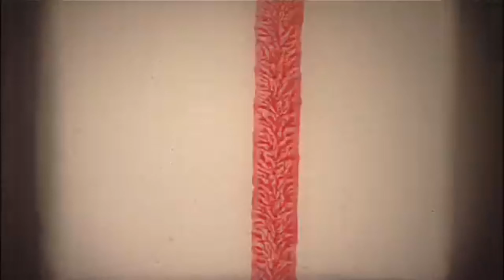Neverland - Retro Idaho - Heyburn State Park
One surreal afternoon, we walked through a picture of tranquil beauty. If dreams could wear the vestiges of tangibility, we must have beheld it this day. If I could paint a picture, in which I might dwell, for a time or forever, I could be content with no more than this memory. Ravage me, Time, with your wicked depravation! Your torment cannot wrest this joy from my being!

Flowers

We’re dying – there’s no denying.
But why waste our precious hours
On a lot of useless crying,
When we might be smelling flowers!

O for a palette of colors so fair!
O for a touch of artful mastery!
For a steady hand and the heart to dare
Frame joy with such dazzling symmetry!

Flowers, in your many forms, I adore
The sweet essence that fills you to the core,
And blooms from eternity’s barren soil!
Though your petals wither and your leaves spoil,
Though blossomed to a short season of shades,
There is much of life your spirit may tell!

O for the wisdom to understand well
Of painting boldly though the canvas fades!

~ Daniel F Mitchell

This video footage comes from Heyburn State Park, North Idaho. ~ Daniel F Mitchell – AOWS Editor